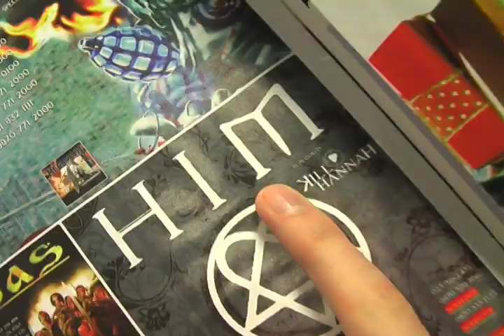Kill Hannah UK Tour Highlights - FUN